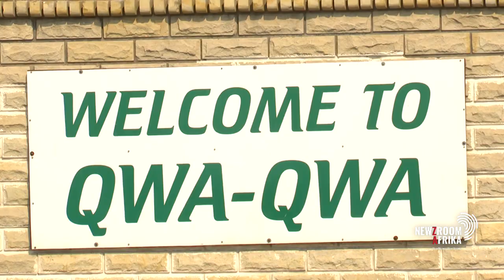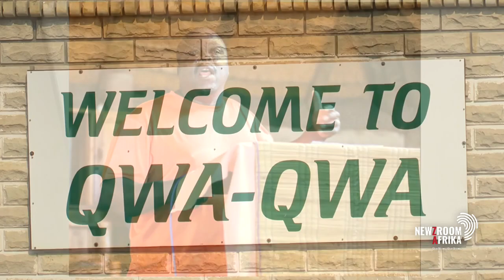Elections Time on Prime: A focus on Maluti a Phofung Local Municipality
MMC of Rural Development in Maluti a Phofung Mandla Tshabalala, EFF's Victor Molwelwe, DA's Jafta Mokoena and Leader of Dikwankwetla Party of South Africa Moeketsi Paola Lebesa unpacks some of the issues at the Maluti a Phofung Local Municipality.